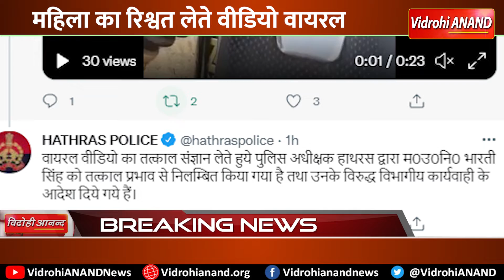UP : महिला दारोगा का रिश्वत लेते Video Viral | Hathras